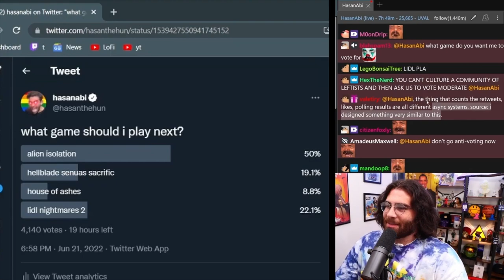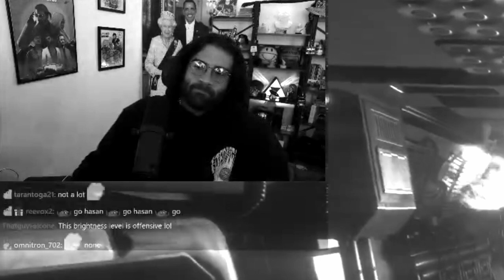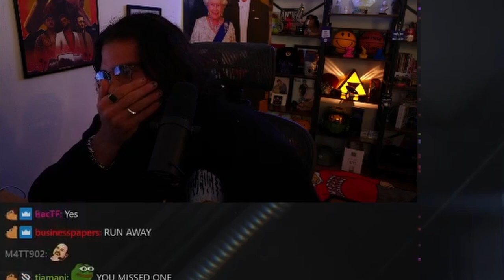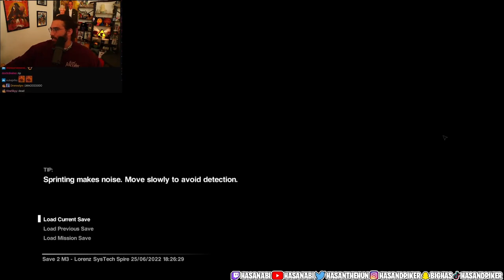Hasan is too scared to play this game | Alien Isolation Play-through Part 1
Hasan is not scared at all I swear